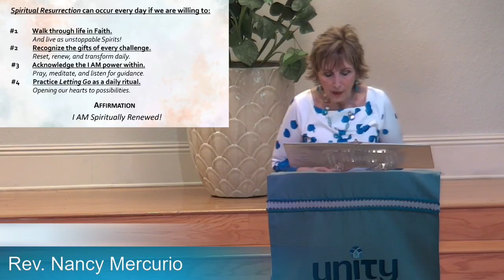Sermon Only - Easter: A Spiritual Resurrection - Rev. Nancy Mercurio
Greetings Friends!

Thanks to all who joined me this past Sunday!  Your energy was exactly what I needed to help me Rise Up to meet the new week.

On Easter Sunday, we end our 40-Day Journey. As we do, we need to prepare for how we will renew our lives and begin again!

Easter is a perfect reminder that while life can present us with challenges, the painful parts of our life story only represent a small portion of our total life experience. The gift of EVERY CHALLENGE occurs in the experience of how we RISE above our challenges and move forward with a renewed Spirit!

Please join me THIS SUNDAY as we embrace the most powerful opportunity for new beginnings, opening our hearts to our own Spiritual Resurrection!

~Rev. Nancy